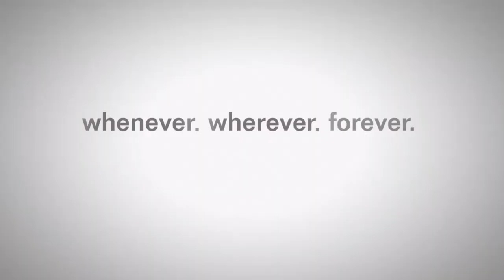Hue -PS4- GAMEPLAY